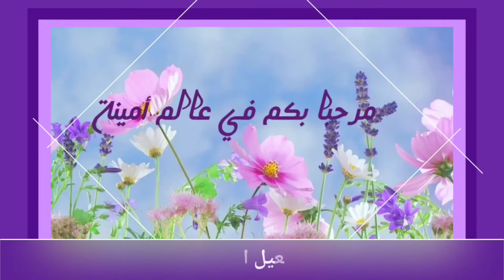مطابخ عصرية رووعه 2021/ قبل ما تصلح او تصمم مطبخك دخل شوف هذه التصاميم لي غتساعدك لاختيار الأنسب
مرحبا بك في قناة عالم أمينة التي تقدم لك في هذا الفيديو جديد المطابخ_العصرية 2021
مجموعة من التصاميم التي تساعدك في أخذ أفكار قبل تصميم او اصلاح مطبخك. أشكال رائعة للمطابخ العصرية MDF. مطابخ خشبية أنيقة ومتينة. مطبخ يجمع بين الجودة والجمالية تشكيلة متنوعة من اكسسوارات المطبخ العصري, رخام، حوض وارضية المطبخ بانواعها . أروع التصاميم و الديكورات للمطبخ، أفكار للتغير من مطبخ عادي لمطبخ عصري وراقي. مطابخ مفتوحة رووعة وترتيب اروع، مطابخ تركية أوروبية روعه في التصميم لاستغلال المساحة، مطابخ صغيرة ومنظمة،
cuisine moderne 2021